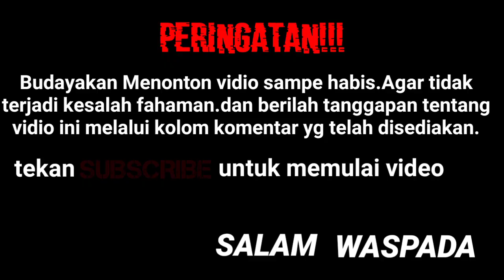Viral !!! REMAJA SMA HADAPI 4 ORANG BEGAL || Motovlog indonesia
Assalamualaikum guys,gmn kbar kalian,kita bertemu lg di channel nggk jelas ini yak.

 Di pertemuan kali ini,sy akan menceritakan kembali kejadian/kasus terbunuhnya begal di tangan remaja sma.
Soalnya,dikejadian ini,ada yg unik tmn2.

 Tp sebelum masuk ke pembahasan.jgn lpa ya buat tmn2 yg baru klik video ini,untuk tekan tombol SUBSCRIBEnya ya tmn2,agar nanti sya kedepannya bisa lebih bersemangat lg untuk menbuat konten2 yg bisa lebih bermanfaat lg buat tmn2 semua.

 Ok nggk usah berlama lama lg.lgsung aja cek videonya guys.

Begal tewas
Polisi
Ladang
Malang
Kota malang
Begal
Penjahat
Viral
Misnan
Penjara
ditahan
Buruh
Pelaku
Gangster